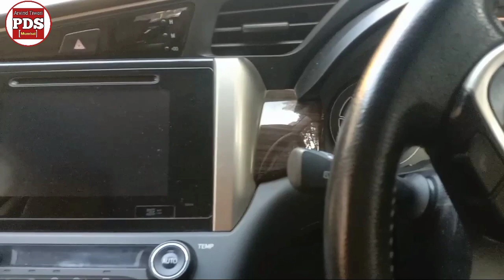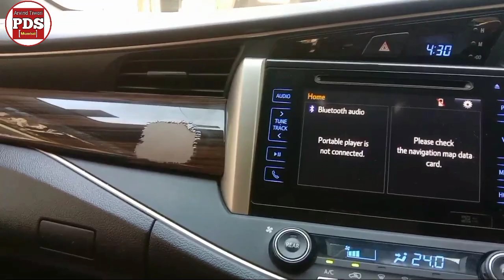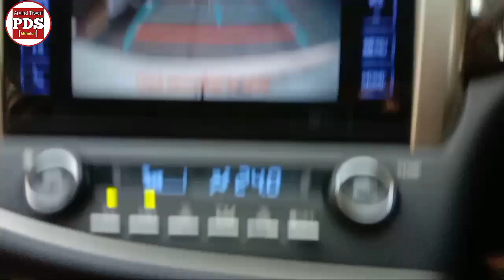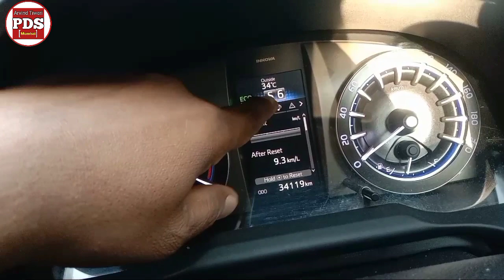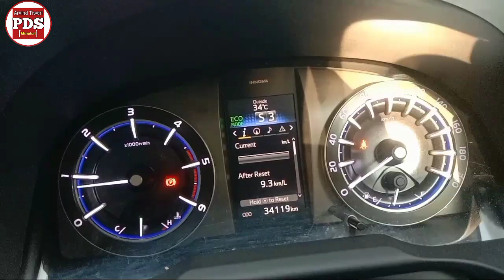Learn To Drive Without Clutch || AMT Car Chalana Sikhe 👈|| Automatic Car Drive karna Sikhen Arvind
Hi I Am Arvind Tiwari Welcome To Our You Tube Channel Professional Driving school

Doston is video mein Maine automatic kar chalane ka tarika bataya hai ki aap automatic kar Kaise chala sakte hain

How To

Arvind Kumar Tiwari
From
Borivali East Mumbai Maharashtra